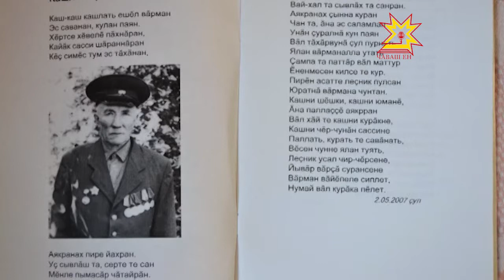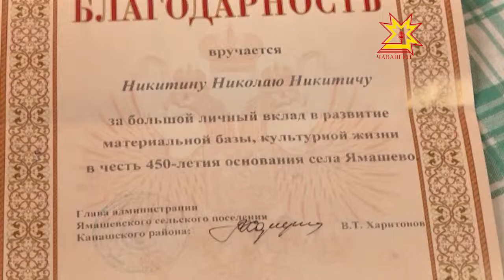Çитĕнекен ăрăвăн Тăван çĕршыв историне пĕлмеллех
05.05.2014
Кашни çын телей курма çуралать. Анчах пурнăçра шăпа урăхларах та выляма пултарать. Канаш районĕнче çуралса ÿснĕ Николай Никитин çамрăклах пурнăç тути-масине астивнĕ. Апла пулин те йывăрлăхсем ветеран ырă кăмăлне хуçайман. Чунĕ те хытман унăн. Çак кунсенче вăл 97 çул тултарчĕ.